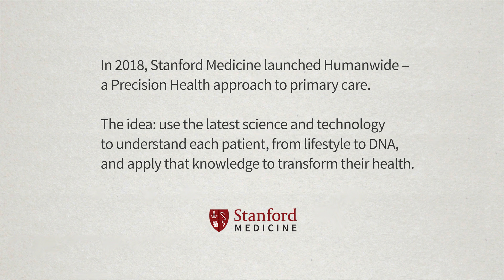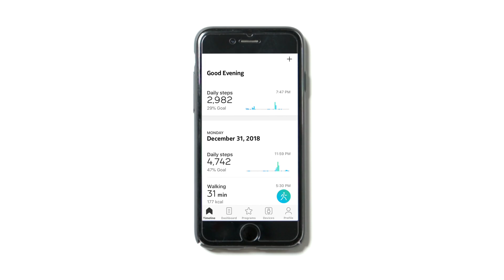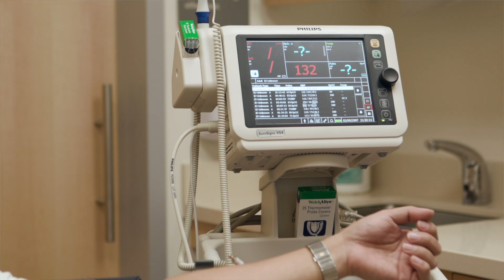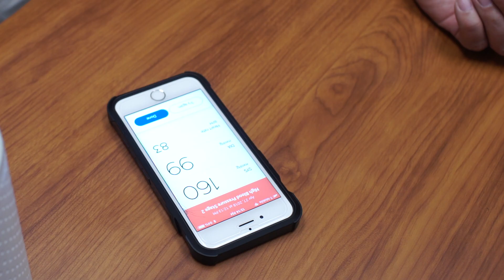The Humanwide Project: Digital Health Devices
Each participant in Stanford Medicine’s Humanwide pilot project received digital devices for measuring key health metrics at home: a pedometer, a home scale, a blood pressure cuff, and a glucometer. Data flowed directly into their electronic health records, allowing care teams to remotely monitor the readings and take action when merited. Through data from a home blood pressure cuff, doctors made a new diagnosis for Eugene, a 42-year-old patient with a predisposition for heart disease.